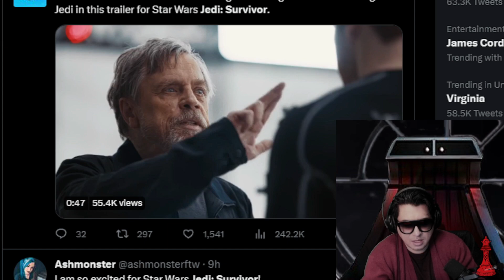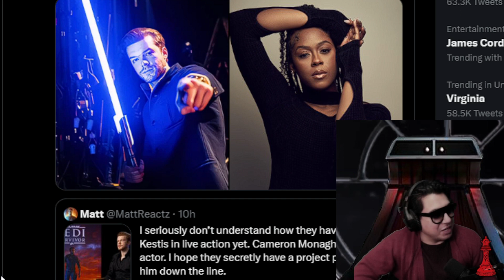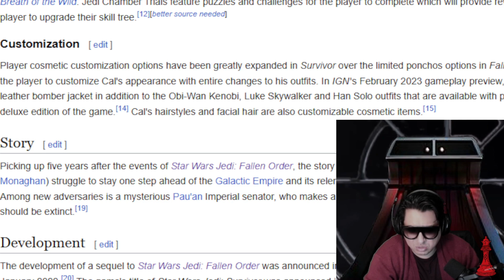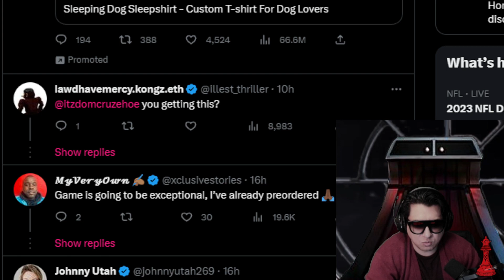Luke Skywalker in Jedi Survivor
Luke Skywalker in Jedi Survivor. In this video I discuss Luke Skywalker in Jedi Survivor and also discuss who else will cameo in Star Wars Jedi Survival. Will we see Reva from the  Obiwan Kenobi show in Jedi Survivor. Luke Skywalker was around during the events of Jedi Survival but he was younger.